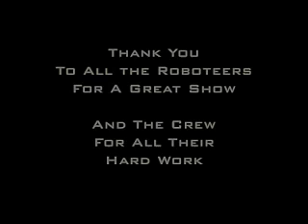Roaming Robots / Swindon 2008 - Best Bits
The best bits from our smash hit show of the 2008 year - Swindon 2008!